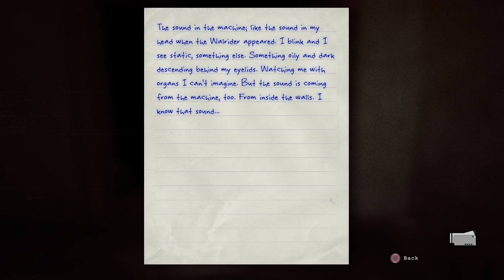Outlast ep7 collect same amout of fuzeses as the imates IQ